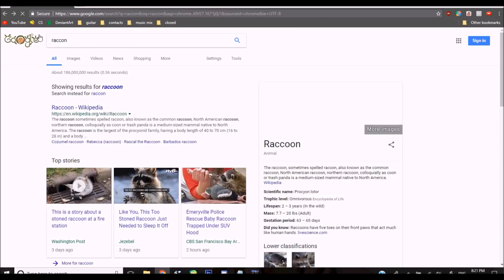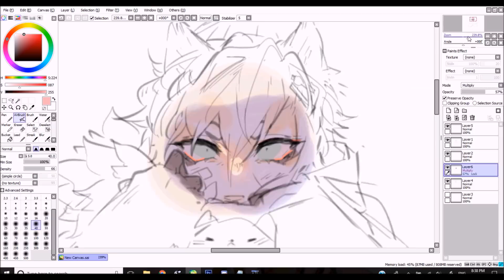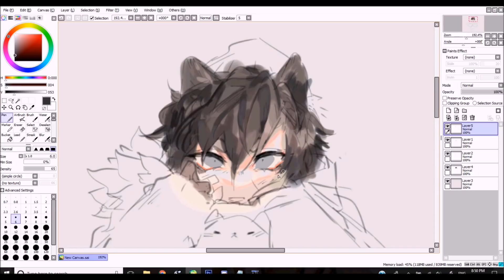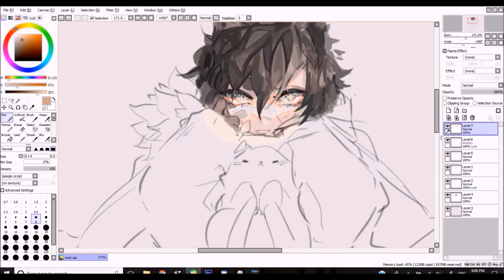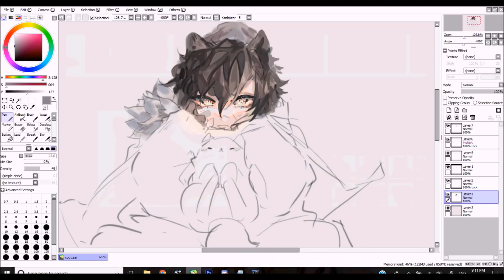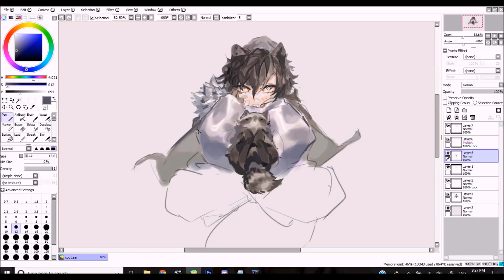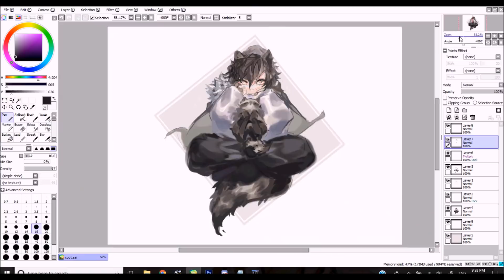(SPEEDPAINT) EVANDER (OC) EclairExpress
feelin like drawin something sofffft

tracks used
NCT DREAM - 같은 시간 같은 자리 walk you home
NCT 127 - paradise